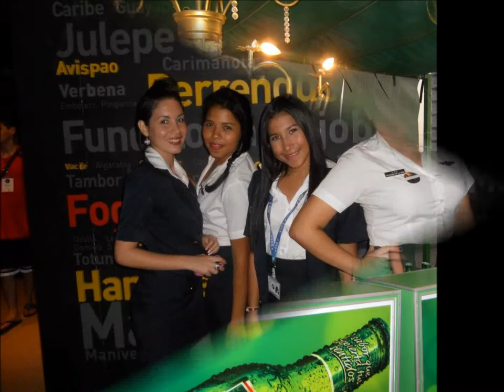Mariana Super Modelo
Super Modelo Colombiana